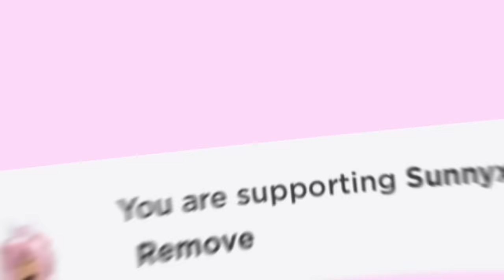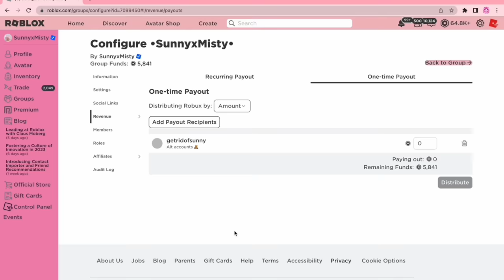She Tried To TROLL Me But It Back Fired In Adopt Me! 😂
Use star code sunny whenever you purchase robux as it helps out the channel!

I hope you enjoyed this video! If you did please like so I can make more adopt me videos like this